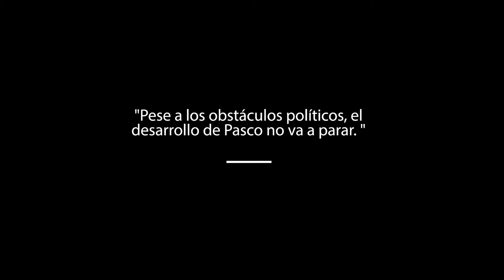Construcción de muro de contención - Pozuzo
Estas construcciones tienen como propósito de prevenir desastres naturales en el distrito de Pozuzo.